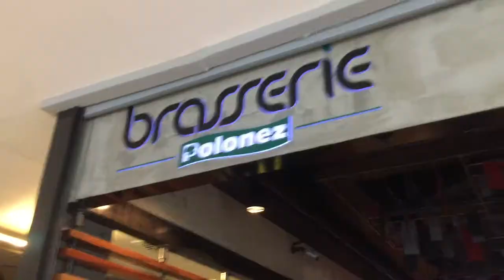Im Leaving Turkey..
.sooon